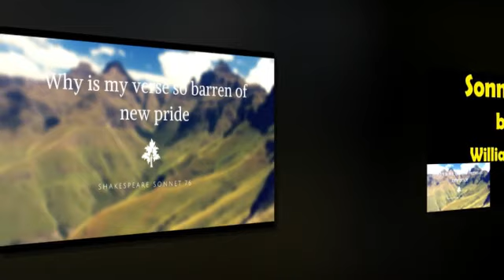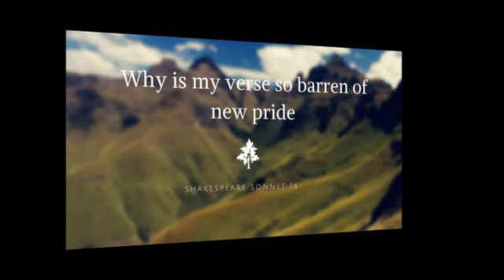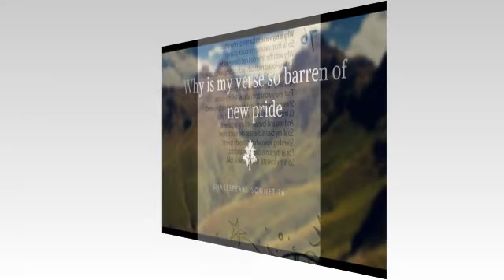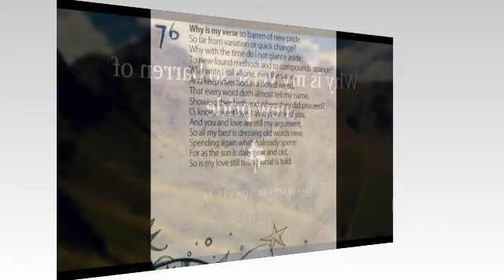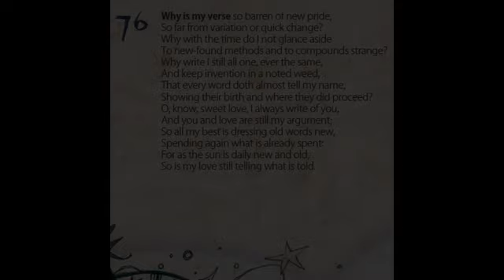Sonnet 76 by William Shakespeare in Tamil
ambitious or imaginative lover, he says, would express himself with variety and surprise